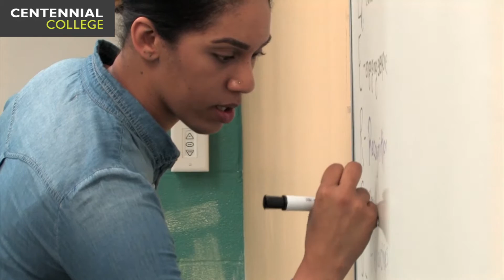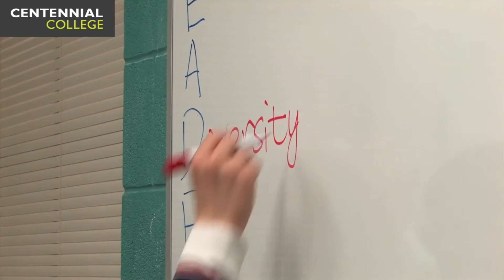Stackable Credential: Inclusive Leadership Practices Certificate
Differentiate yourself with diversity by earning a certificate in Inclusive Leadership Practices. The four-course curriculum will teach you how motivate, inspire and bring out the best in anyone, and how to effectively manage and lead teams in an inclusive organizational culture. Read more about this stackable credential from the School Advancement: centenni.al/qo7gNhI